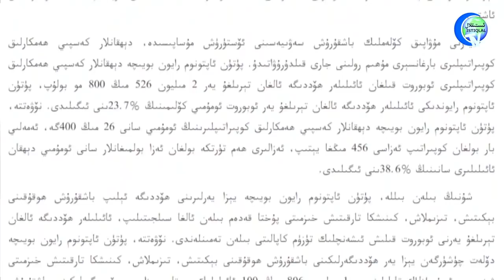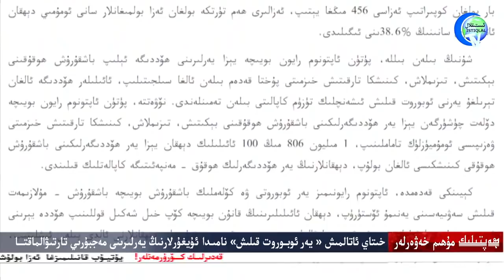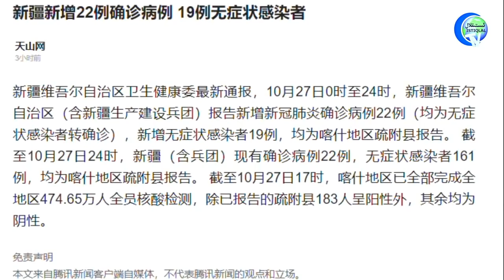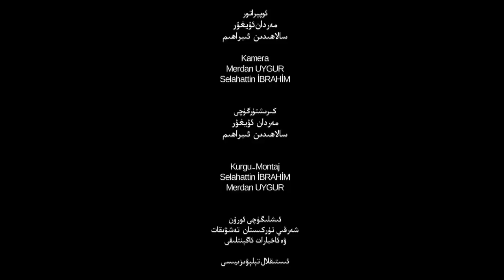ھەپتىلىك مۇھىم خەۋەرلەر ۋە ئانالىز 2020-11-01